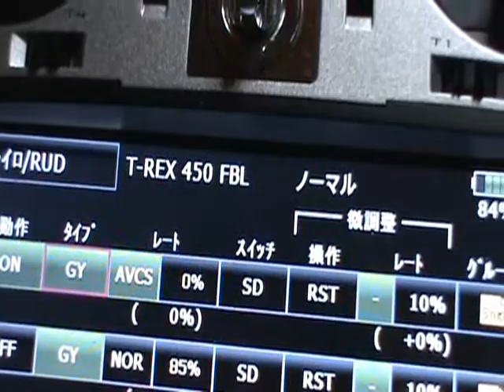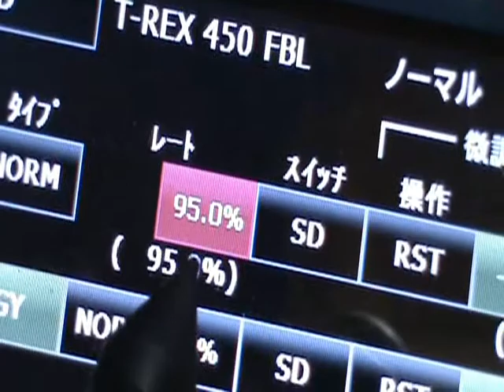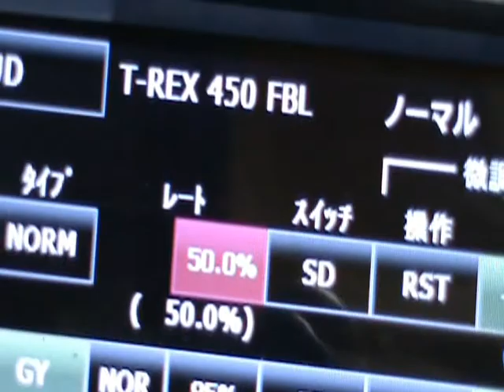タロットジャイロ感度